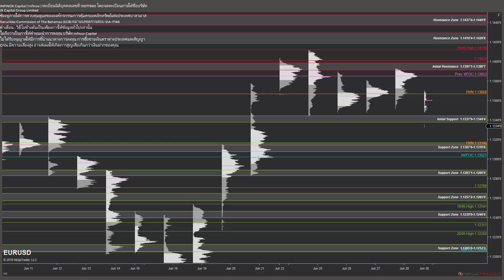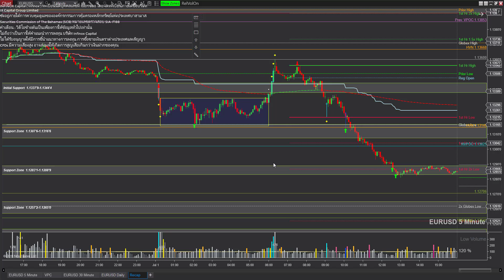EUR/USD: สรุปการเทรดประจำวันที่ 01 กรกฎาคม 2019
สรุปการเทรด EUR/USD ประจำวันที่ 01 กรกฎาคม 2019